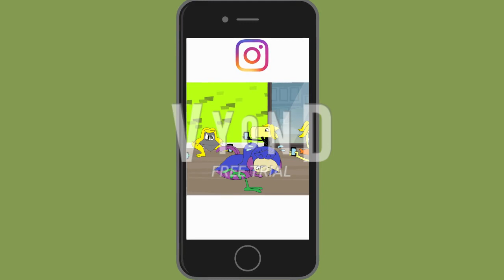GoAnimate The Octo Guard Bully Story - Sing Me To Sleep (Alan Walker) (Ft. Lucymau5 / ShellyChans85)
This is a Vyond music video about a Turtle Bird who feels alone and targeted in her social life, but she later finds out that The Octo Guard around her want to know her and help her with the problem she has with bullying. The rest of the video is for you to interpret :)

If you are being bullied, PLEASE DO NOT ATTEMPT TO BULLY BACK LIKE THIS VIDEO DISPLAYS, this music video is merely a revenge-fantasy story. Tell an adult or someone you feel comfortable telling that you're being bullied; your parents, your teacher, a friend (etc.) and hopefully they will help you out in a more appropriate manner.

Created with GoAnimate or Vyond

Note: I am featuring this music video for "The Octo Guard Adventure The Movie."

Credit to Alan Walker for the music.

Credit to ShellyChans85 Lucy Entertainment X 2019

Inspired by Cryptize